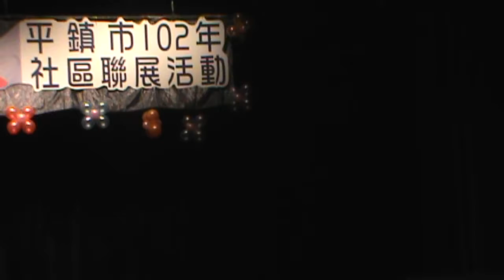20130922平鎮市13社區一年度成果展-平鎮社區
20130922平鎮市13社區一年度成果展-平鎮社區